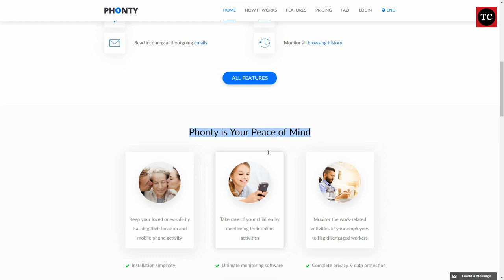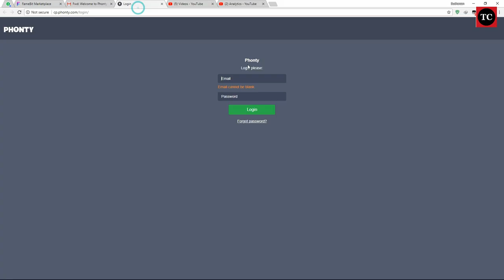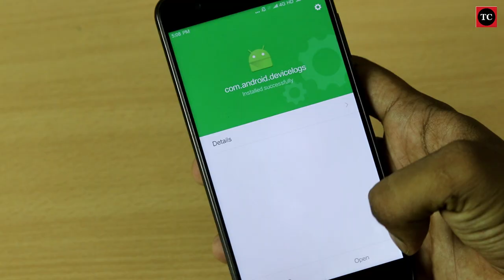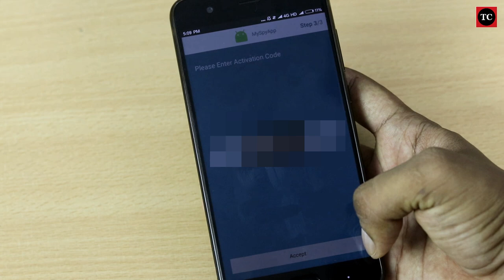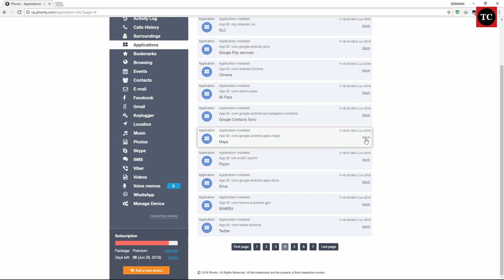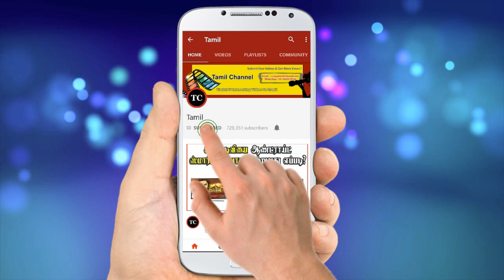உங்களுக்கு பிடித்தவர்களின் மொபைலை கண்காணிக்கும் இந்த ரகசியம் தெரியுமா? | Phonty : Cell Phone Tracker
Keep your kids protected with Phonty monitoring software! Remote access to any phone. Live GPS location tracking. Browser history checking. Reading of messages, even deleted. Access to all calls.

உங்களுக்கு பிடித்தவர்களின் மொபைலை கண்காணிக்கும் இந்த ரகசியம் தெரியுமா? | Phonty Review: Cell Phone Tracker With Best Features